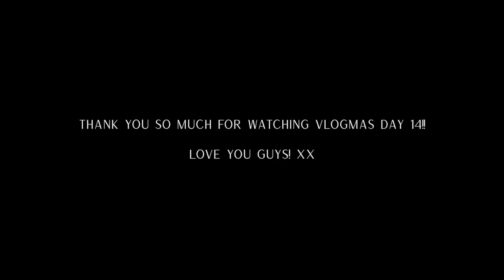Vlogmas Day 14: Current Morning Routine, Breakfast Recipe, & Productive Tuesday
LINKS:
The Manifest Planner: themanifestplanner.com *digital & physical, in this video I am using the 2023 Digital Daily Dated*
Bloom Powder

Recipe:
2 whole eggs
2 cups liquid egg whites
3/4 cup 2% cottage cheese
1/3 cup shredded sharp cheddar cheese
2/3 cup finely chopped broccoli florets
3 slices deli ham, chopped

Pre-heat oven to 400.
Mix together eggs, egg whites and cottage cheese in a bowl. Blend with immersion blender. Add in remaining ingredients and mix by hand. Pour into greased square brownie pan. Bake for 22-28 minutes or until no longer jiggly. Let cool in pan for 10 minutes. Cut into 4 equal portions. Store in Tupperware in fridge and warm up each portion for 1 minute in the microwave.